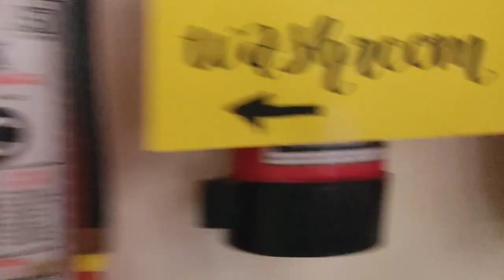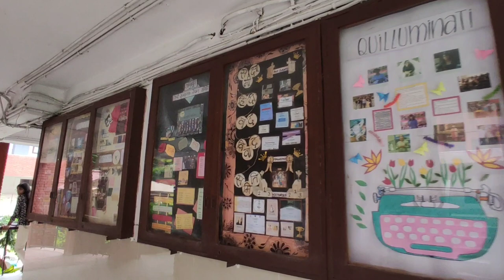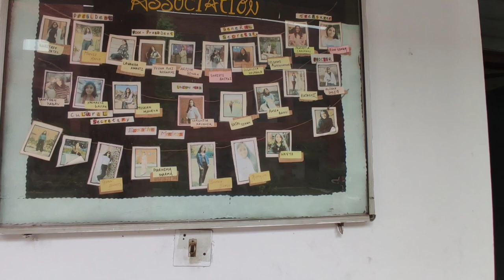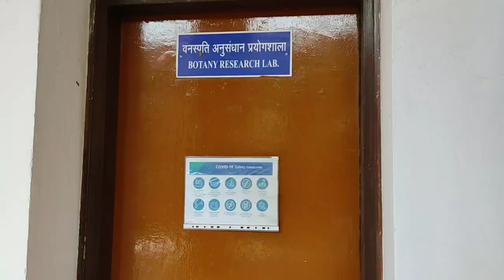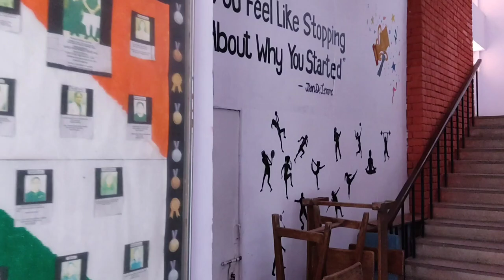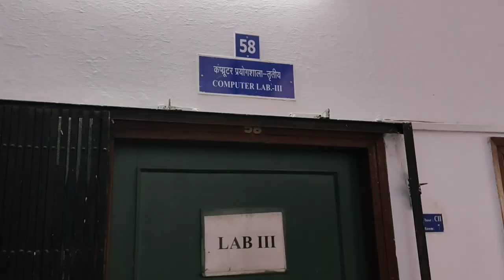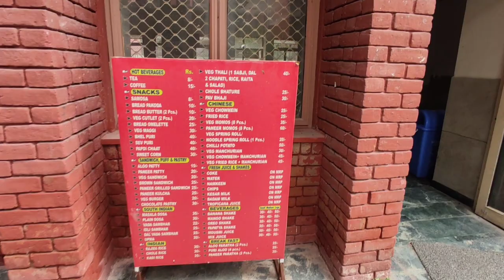Gargi college campus tour | Delhi University | WalkInWithArpi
Welcome to WalkInWithArpi - Your ultimate guide to college life! Join us for inspiring student spotlights, survival tips, campus adventures, beauty & fashion, and a supportive community. 🎓👩‍🎓🌟

Here's few more videos of Gargi College :-

gargi college
gargi college delhi university
gargi college campus tour
is gargi college worth it?
delhi university
campus tour
csas portal
cuet 2023
cuet
phase 3
delhi university admission
walkinwitharpi
arpi